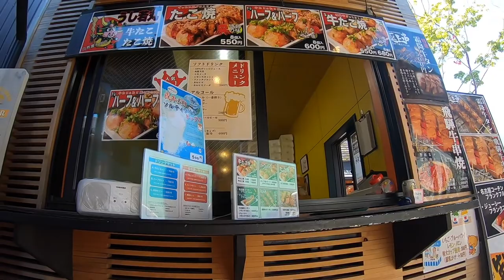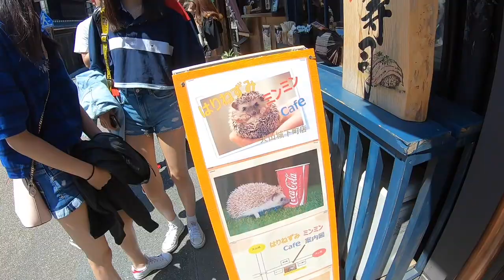Japan Vlog#06 SAVAGE HEDGEHOG ATTACK!!! (clickbait)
WILLIAM GOT BIT BY A HEDGEHOG AND HAD TO GO TO THE HOSPITAL!!! Lol jk no clickbait. We went to a hedgehog cafe and William got bit or scratched by one of them so we had to go to a nearby hospital and get it checked out. Luckily, Japan is free from rabies so he did not need to get shots.

⬛️ Delicious -  Peyruis